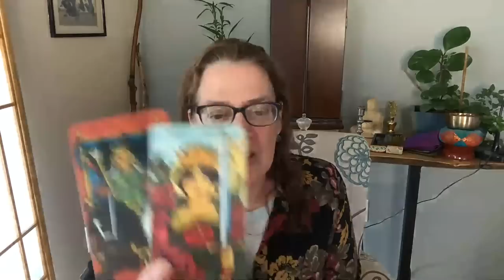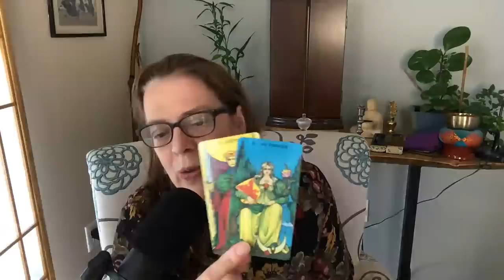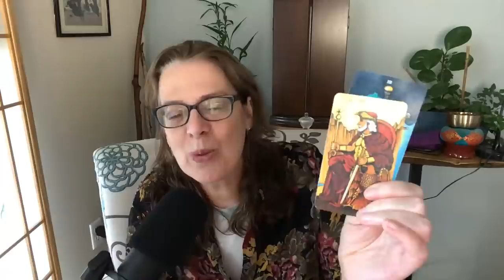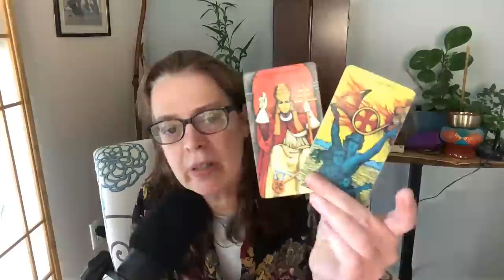Hot Topics Take 2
This is tonight’s remote view.
To Schedule a Phone Reading
To Schedule a Medical Consult
Doctorwhimsy.com
For Quick 5 minutes Questions
Thank you for Buying Me a Cup of Coffee
Tarot With Whimsy On Facebook
Doctorwhimsy.com
1819 SW 5th Ave suite 116